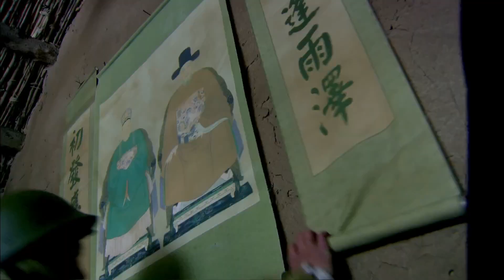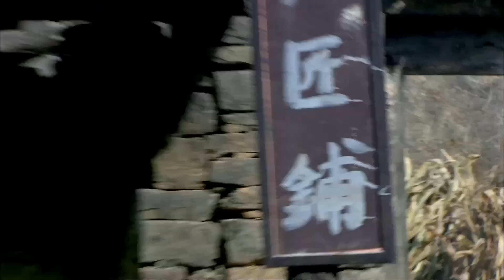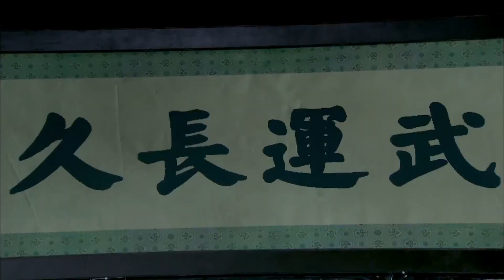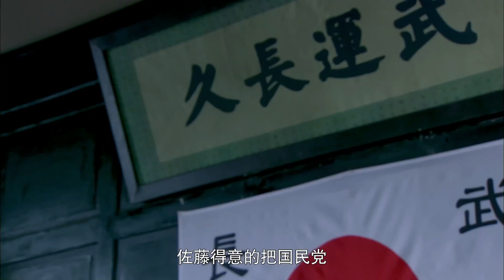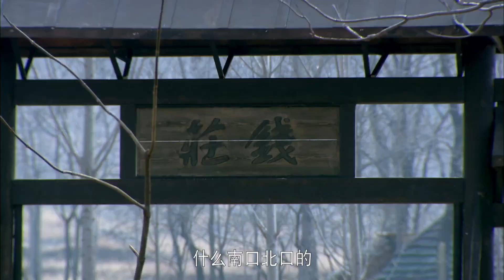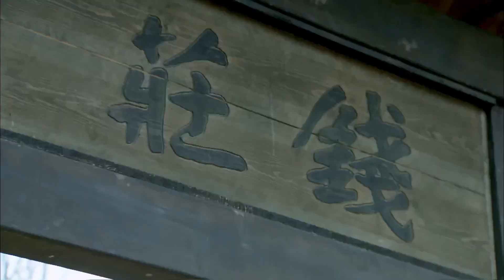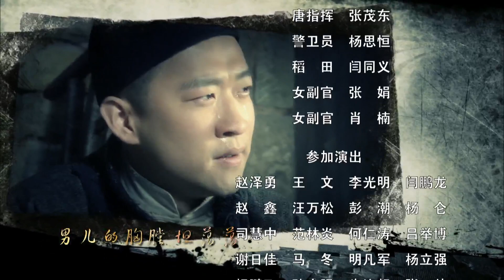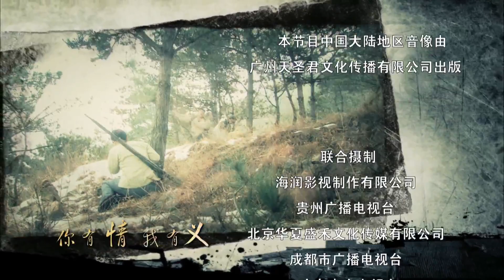兵臨村下 02【曹云金不说相声，改演抗日神剧，玩弄小鬼子！曹雲金、林伊婷】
剧情介绍🎬
      瞎子钱贵靠唱红白喜事生存。他的最大愿望就是活下去并娶个媳妇。当他拿着积攒了十几年的积蓄去娶媳妇时，鬼子来了。毛驴和积蓄被抢走，没过门的媳妇被鬼子活活烧死。钱贵按捺不住，发誓为媳妇报仇。他无意中卷进了八路军和日本鬼子争夺粮食的斗争中。随着争斗战的激烈，钱贵渐渐明白为什么乡亲们拥护八路军的道理。他将粮食运送给八路军，也保护了钱庄的村民，最终成为一名坚定勇敢的八路军战士。